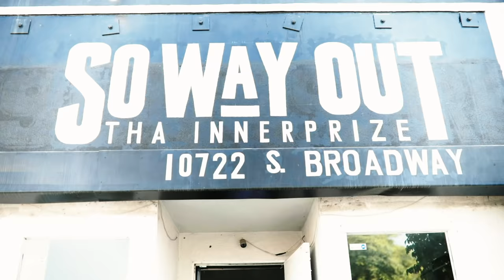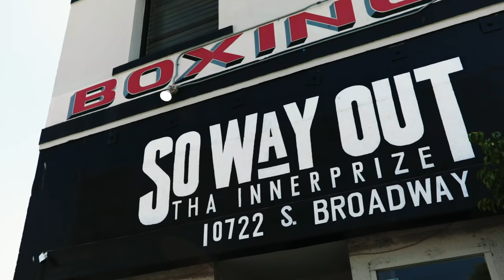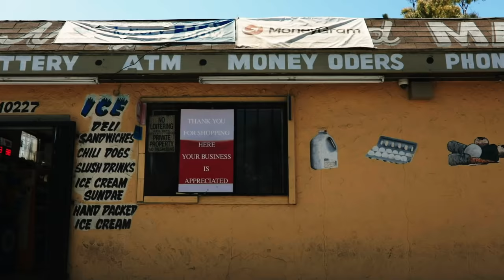CivilTv: G Perico - Welcome To My Neighborhood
G Perico is the latest guest to appear on Karen Civil & Civil Tv's "Welcome To My Neighborhood" series. G Perico talks about growing up in South Central Los Angeles, his upbringing career, seeing success with label and store, So Way Out, and much more!